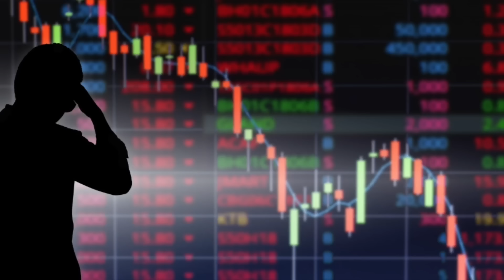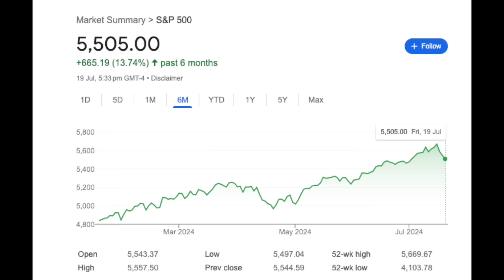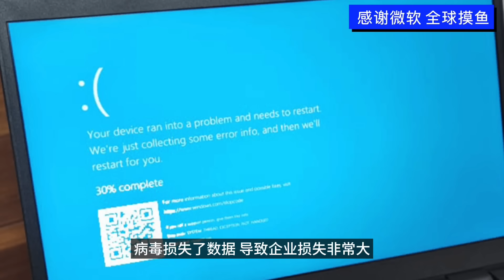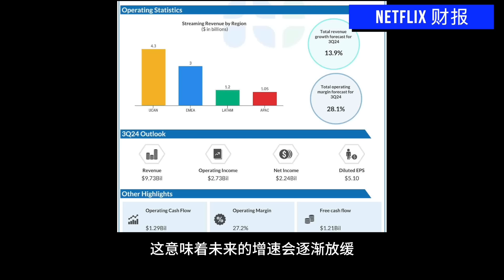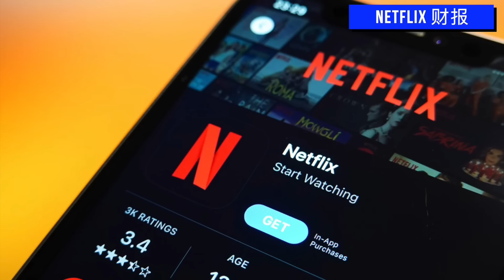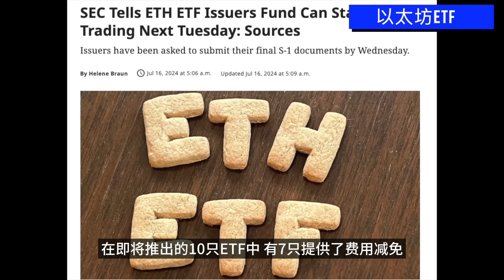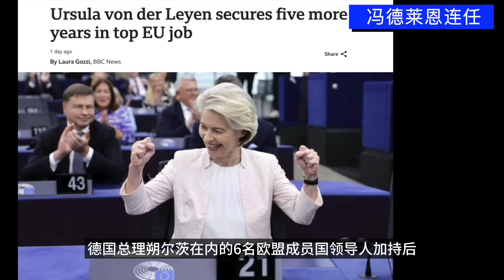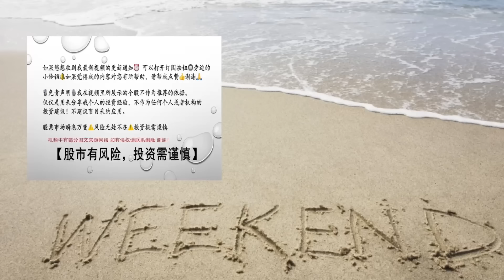美股：无处可躲吗...?！今天，全网刷屏!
美股：无处可躲吗...?！
今天，全网刷屏!